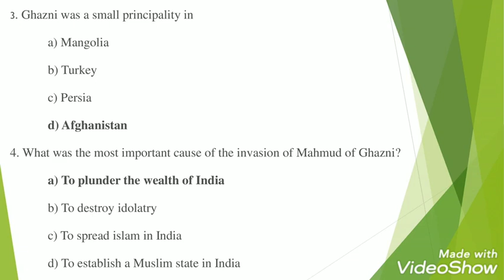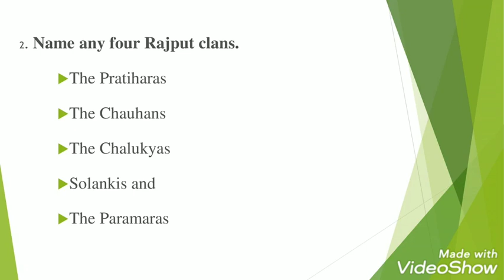7th history (term 1) ln -2 Emergence of new Kingdom in North India book back question with answers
7 th history lesson -2 one marks and five marks , two marks